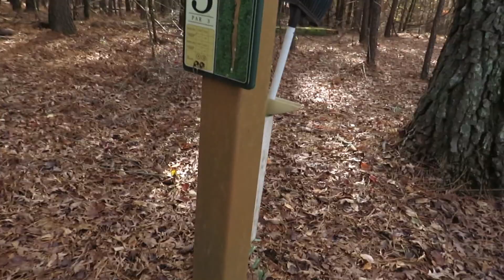Discraft Zone vs Discmania Tactic Challenge!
We challenged two teams to go head to head in a 3 hole challenge using only the Discraft Zone or the Discmania Tactic!